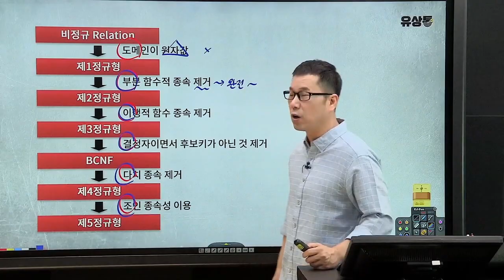[컴일] 정규화과정 암기팁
대한민국에서 제일 쉽고 재미있는 컴일강의
한번들으면 잊기 힘든 유수쌤의 암기법 모음 Zip